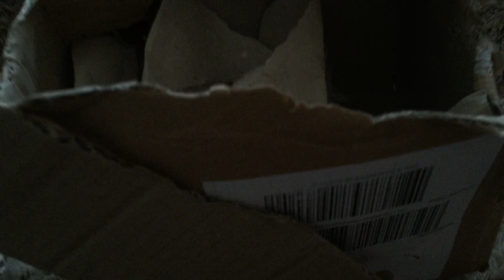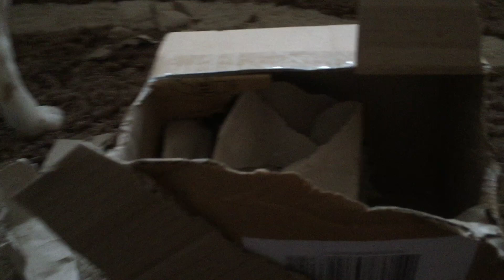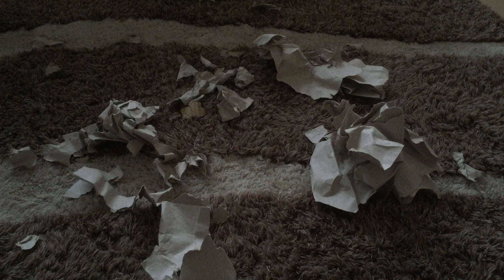Hermine packt aus - wie beschäftige ich einen Beagle ?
Beschschäftigungstherapie ;-)  Viele kleine Leckerlies in Packpapier einrollen - alles zusammen in einer Kiste verstauen mit noch mehr Leckerlies und zukleben. Das hat dann über 25 Minuten gedauert, bis alles vernascht war und Hermine the Beagle wurde beschäftigt !